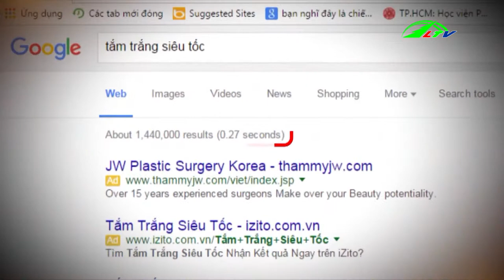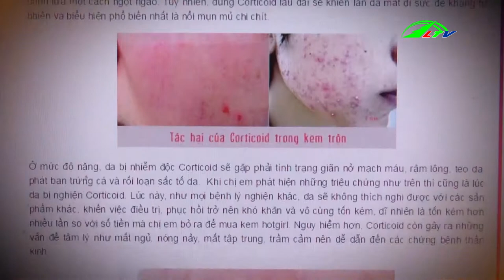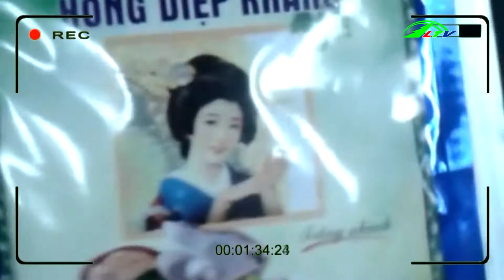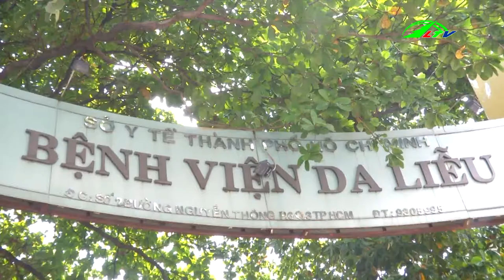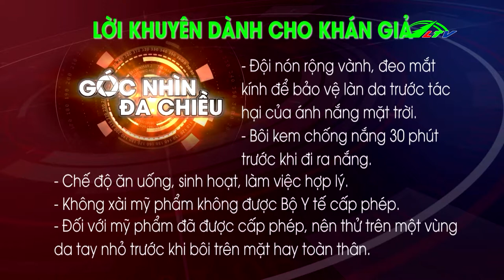Chuyện Mục Góc Nhìn Đa Chiều 18/12 | Lâm Đồng TV